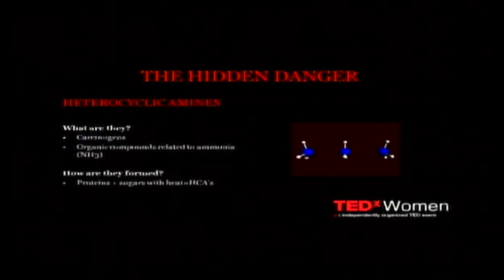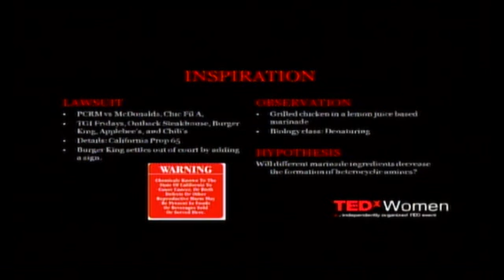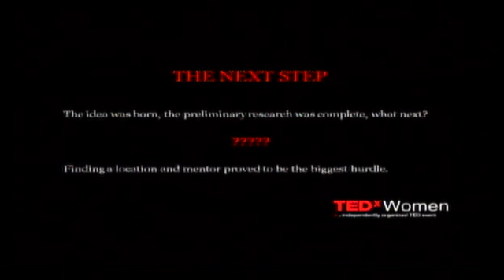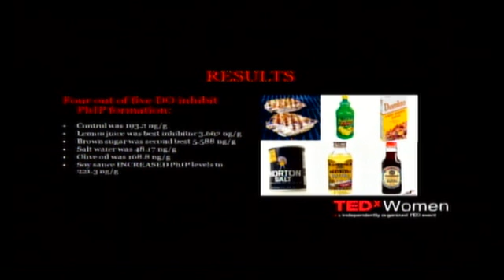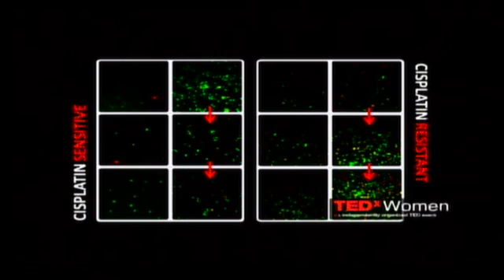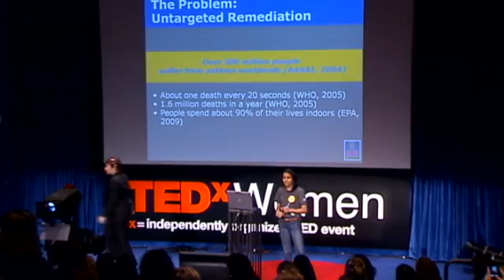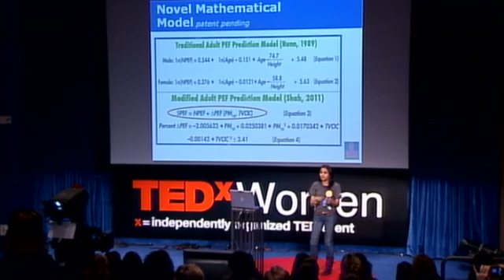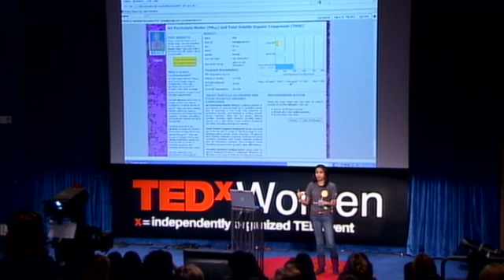TEDxWomen -- Google Science Fair Winners Shree Bose, Naomi Shah, and Lauren Hodge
Shree Bose, Naomi Shah and Lauren Hodge present their winning science projects from the Google Science Fair. Their subjects range from carcinogens in grilled chicken to the treatment of ovarian cancer to the link between asthma and air quality.

TEDxWomen was curated and produced by The Paley Center for Media. In the spirit of ideas worth spreading, TEDx is a program of local, self-organized events that bring people together to share a TED-like experience. At a TEDx event, TEDTalks video and live speakers combine to spark deep discussion and connection in a small group. These local, self-organized events are branded TEDx, where x = independently organized TED event. The TED Conference provides general guidance for the TEDx program, but individual TEDx events are self-organized.* (*Subject to certain rules and regulations)